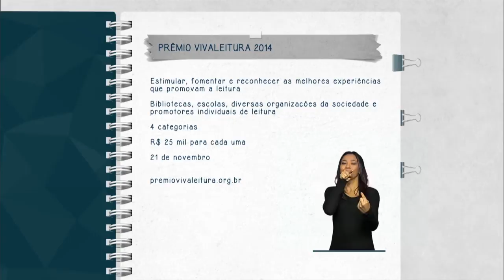Prêmio reconhece inciativas de promoção da leitura no país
FIQUE ATENTO - 18.11.14: O Prêmio Vivaleitura tem o objetivo de estimular, apoiar e reconhecer as experiências que promovam a leitura no país. Podem concorrer projetos de leitura em andamento, iniciados antes de 2013, ou experiências concluídas no período de janeiro de 2013 a julho deste ano. O vencedor em cada uma das quatro categorias receberá R$ 25 mil. As inscrições estão abertas até dia 21 de novembro.